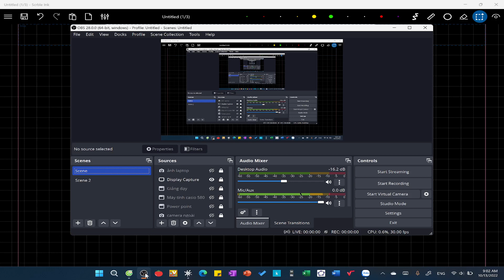Lecture 8: Phương trình tiếp tuyến